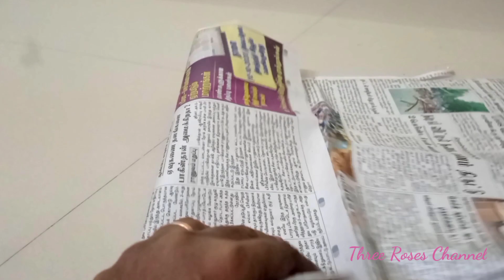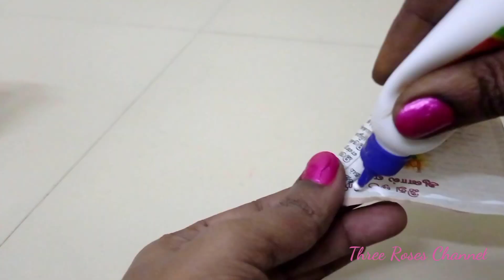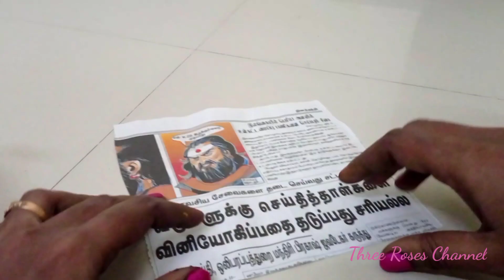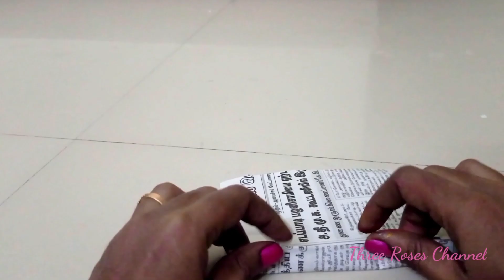DIY:How to make Santa Claus at home/Santa Claus making/Santa Claus Making with water bottle 2020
Santa claus making with water bottle